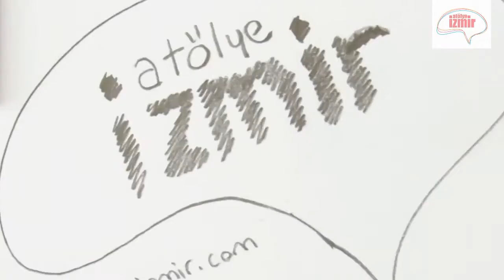Atölye İzmir - GSF El Çizimi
Atölye İzmir'de Güzel Sanatlar Fakültesine Hazırlık derslerine katılarak siz de El Çiziminin püf noktalarını öğrenebilirsiniz.